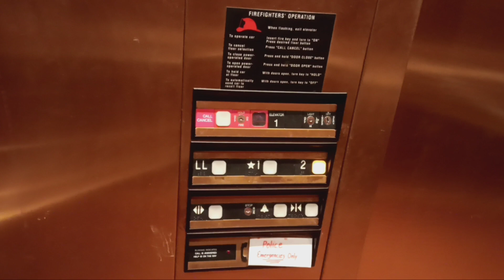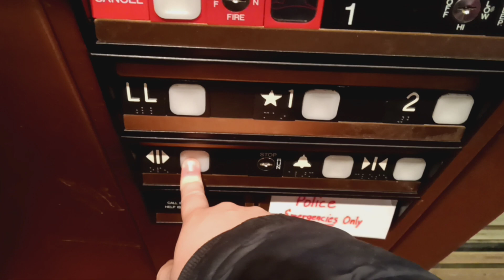Dover Impulse hydraulic elevator at the Bronxville Public Library (Bronxville, NY)